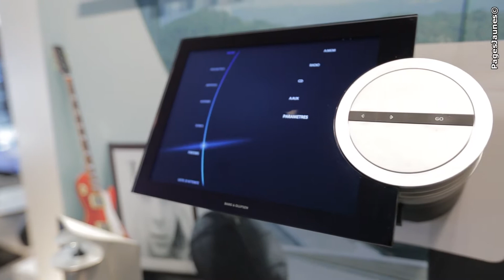Bang & Olufsen Nice - Bose By Audio Vidéo Design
La technologie change toutes les 5 minutes, l'esthétique non !

Notre magasin vous présente un choix important d'équipements audiovisuels haut de gamme.

Nos professionnels sont à votre disposition pour vous conseiller et pour vous guider dans l'utilisation de tous les produits.

Une étude et une installation personnalisées vous apportent des solutions adaptées à vos besoins.

Pour plus d'informations, consultez notre site internet.